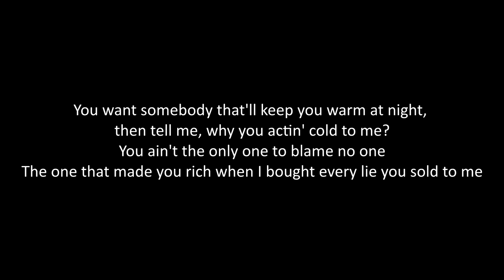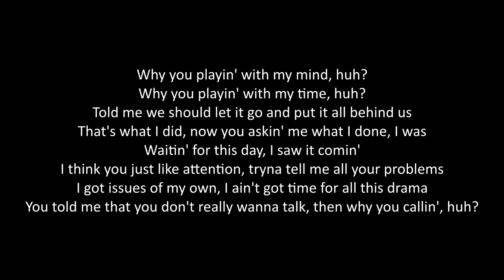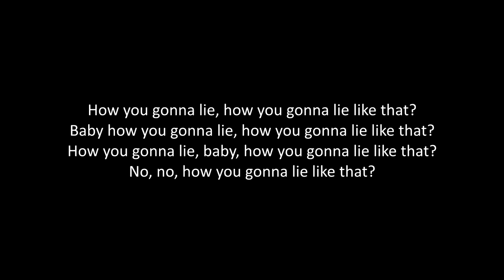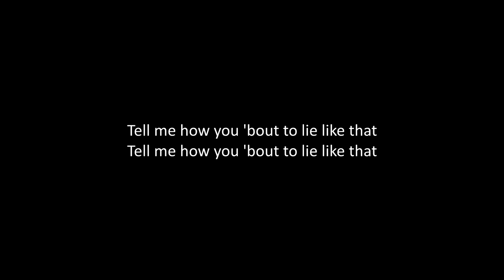NF - Lie (Lyrics)